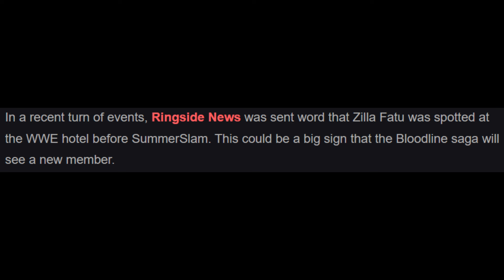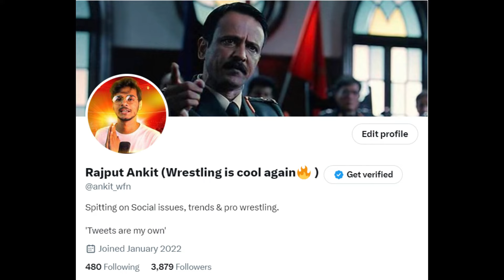BIG BREAKING 😱! SummerSlam SHOCKING ENDING | Zilla Fatu SPOTTED, Roman Reigns CONFIRM? | The Rock?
TIMESTAMPS:

00:00 Zilla Fatu SPOTTED Ahead of SummerSlam

01:06 SummerSlam latest ticket update

01:41 SummerSlam Final Stage Update

03:06 Solo Sikoa may actually win the Undisputed Championship at SummerSlam

05:27 SummerSlam Main Event is set to be Overbooked